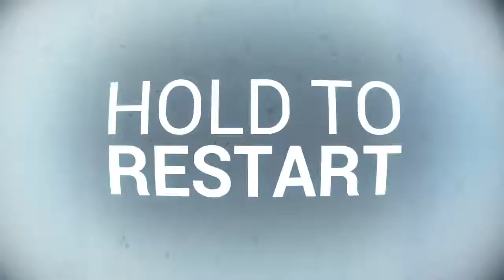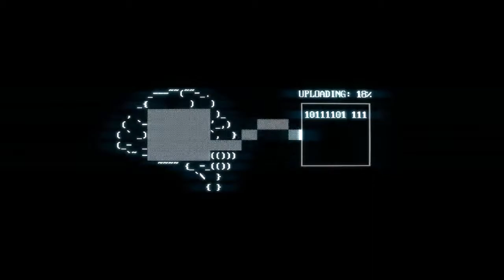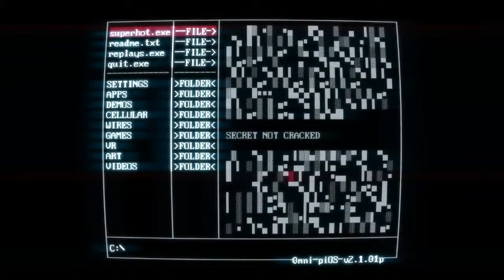The core | Super hot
Vandaag speel ik  Super hot. Vond je de video leuk? Ram dan die 'like' knop helemaal kapot!